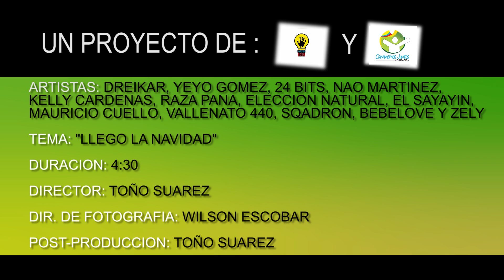LLEGO LA NAVIDAD - ARTISTAS UNIDOS - TENGO UNA IDEA (VÍDEO OFICIAL FULL HD)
Vídeo clip de la Canción "Llego la Navidad" Interpretada por Todos los Artistas Locales de la Ciudad de Sincelejo, del proyecto Tengo una Idea y con el apoyo de la Fundación Caminemos Juntos, Rodado en la Ciudad de Sincelejo, Bajo la Producción de Toño Suarez Cine y Televisión.

Artista: Artistas Unidos
Tema: Llego la Navidad
Duración: 4:30
Director: Toño Suarez
Dir. de Fotografía: Wilson Escobar
Post-Producción: Toño Suarez

Dic. 2011